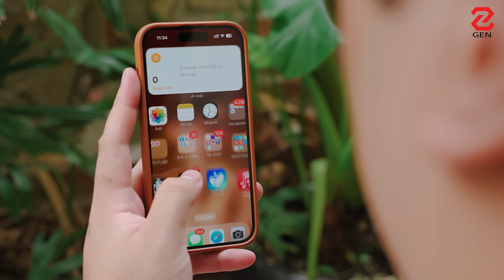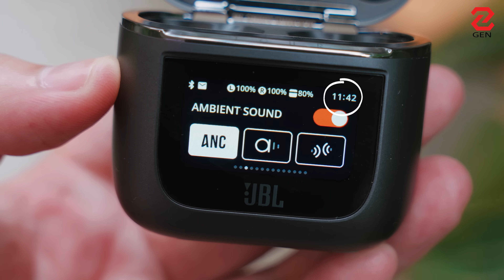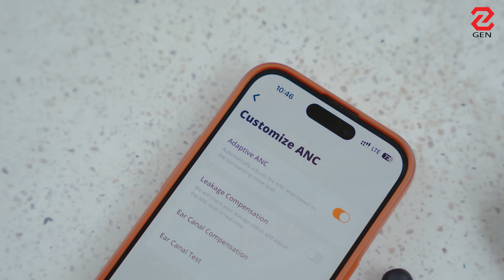Đánh giá JBL Tour Pro 2: case tai nghe có màn hình siêu độc lạ, giá gần 6 triệu! | Genz Viet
JBL Tour Pro 2 - thứ đặc biệt nhất ở em tai nghe TWS lại nằm ở chính chiếc Smart Case có màn hình LCD, mở màn hình của em này lên, là bật tắt được luôn Chế độ Chống ồn ANC, hay chuyển sang Chế độ Ambient, chế độ Talk-Thr, vuốt qua thì có cả tùy chỉnh Equalizer, qua tiếp nữa thì có tab hẹn giờ luôn nhá, kế bên sẽ là tab bật tắt và tùy chỉnh tính năng Spatial Sound này, cứ vuốt qua, vuốt qua nữa thì anh em có thể thấy là rất nhiều tùy chỉnh ở trên này, chuyển hoặc dừng nhạc, điều chỉnh âm lượng, thậm chí xịn hơn ở chỗ là màn hình của cái case này nó còn hiện được cả thông báo tin nhắn và cuộc gọi luôn.

JBL Tour Pro 2 -  về kiểu dáng của tai nghe nó thì cũng không có gì đó quá là lạ hay gì đâu, đeo lên mình cảm nhận được là nó rất là fit với tai nghe của mình, kiểu đặt vô là nó fit với từng cái đường cong trong tai của mình luôn ấy, đeo rất chắc chắn, gần như khi nằm, ngồi, vận động thì cả 2 bên tai đều nằm chắc ở trên đây, không rớt đâu anh em ạ. À, nếu có lỡ may đi mưa thì em này cũng có IPX5 nên cũng không phải quá lo nếu trong nó trong cái mùa ẩm ướt như này đâu.

JBL Tour Pro 2 là một em tai nghe rất là độc lạ, nhiều thứ hay, trong phân khúc này chắc chỉ có mỗi con này là cho mình cái cảm hứng sử dụng nhất trong thời gian vừa qua luôn. Còn về chất âm trong tầm giá này thì em này chưa phải là xuất sắc nhất đâu, nhưng nó vẫn đủ tốt để không bị đánh giá là chất âm không phù hợp với phân khúc, ngoài ra chống ồn em này cũng ngon nữa, cảm giác đeo thoải mái, có kháng nước,...